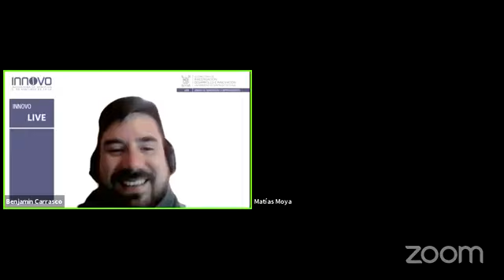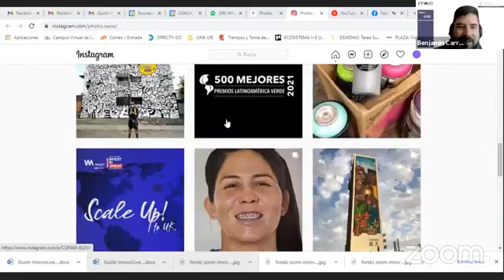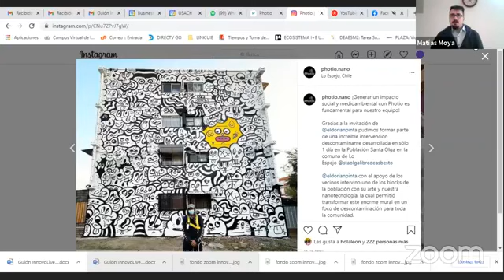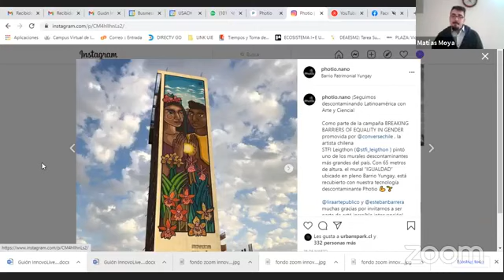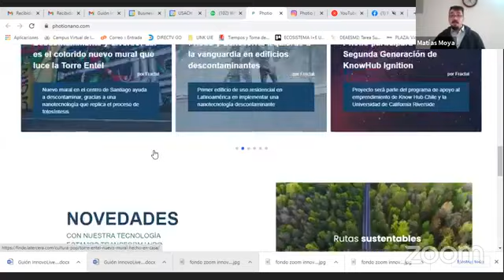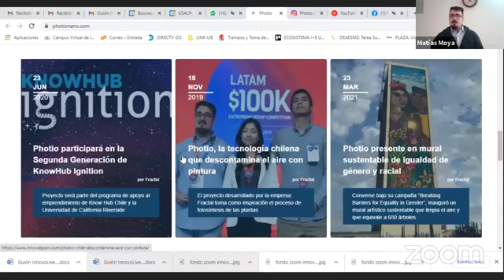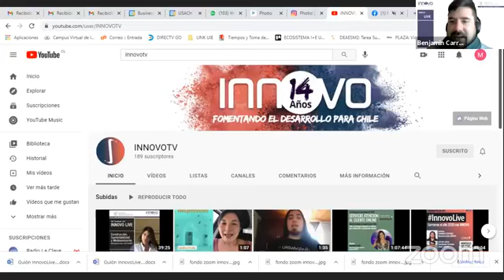Matias Moya, CEO PHOTIO - Capítulo 2, segunda temporada